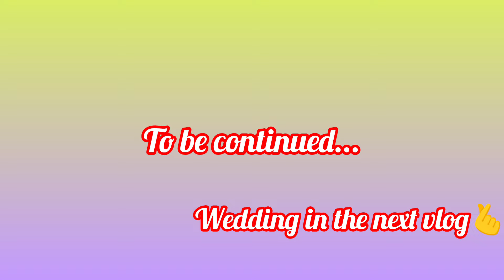Wedding vlog part 3♥️ গায়ে হলুদ পর্ব 🫰